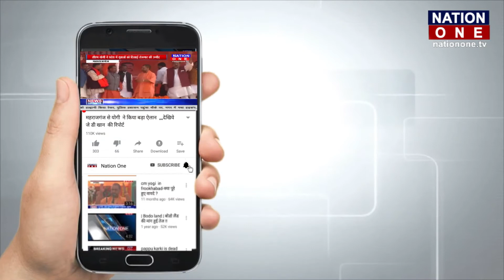Uttarakhand के कई जिलों में भारी बर्फबारी |Nation One